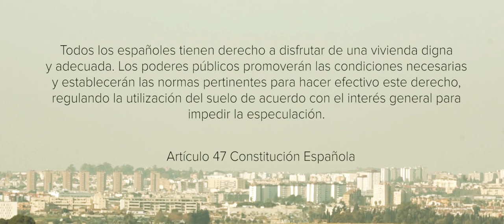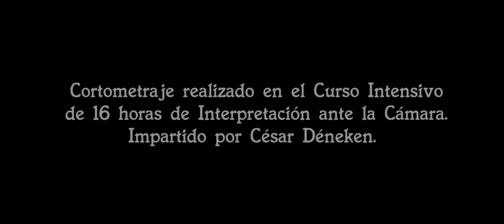SE ALQUILA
Cortometraje realizado en el CIIAC (Curso Intensivo de 16 horas de interpretación ante la Cámara) impartido por César Déneken en Jerez de la Frontera - 2019